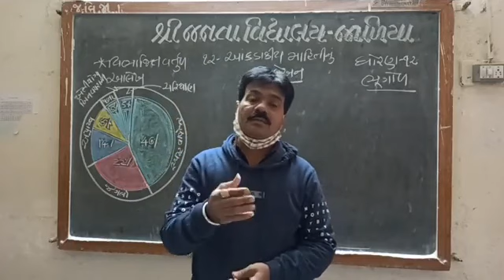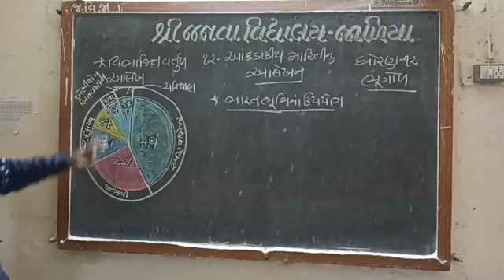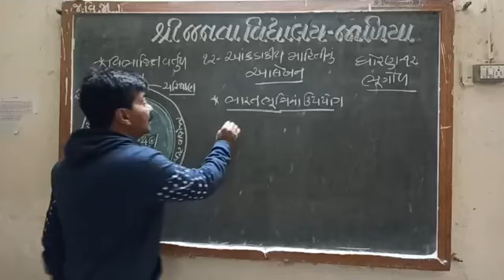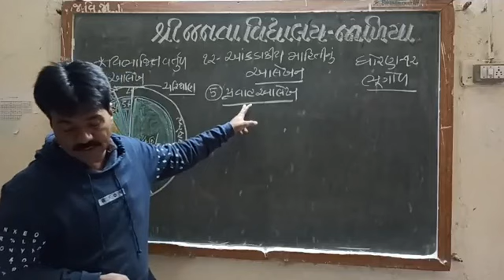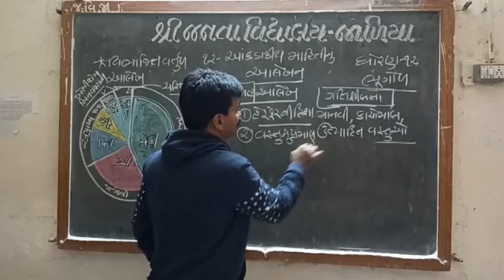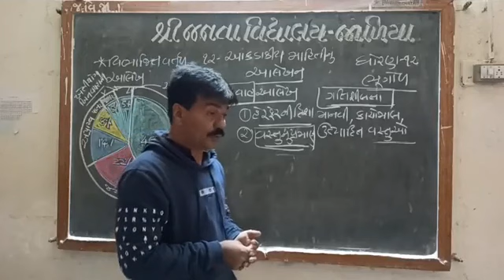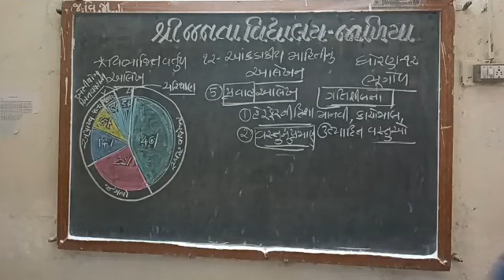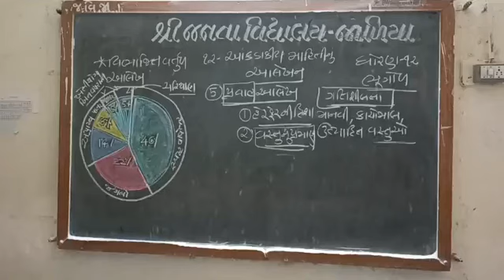ભૂગોળ ધોરણ ૧૨ - પ્રકરણ ૧૨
વસંતભાઈ ડી ચાવડા